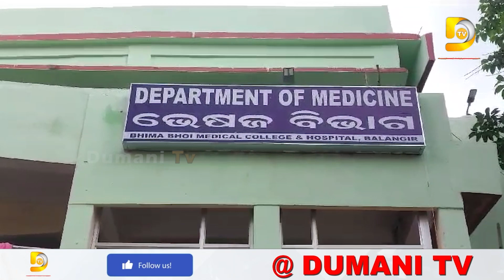ବାଇକରେ ବୁହାହେଲା ଶବ ମିଳିଲାନି ବୁହାହେଲା ଗାଡି | Latest News | Balangir | Dumani TV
2022.All copyrights reserved with Dumani Tv.